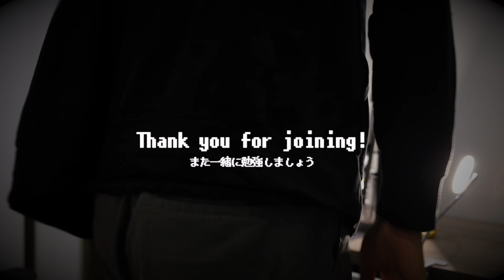📗1 Hour Night Study With Me | ☔️Soft Rain + 🎵Lofi BGM + 🕛Digital Timer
Hi! I am KZY, software developer living in Vietnam, Danang👨‍💻

📺Channel Overview
I am Japanese Software Developer working in Vietnam, Da Nang